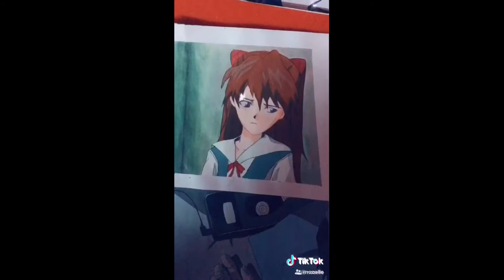Anime Art TikTok Compilation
These are my creations.
Check them out on my tik tok @nozelle